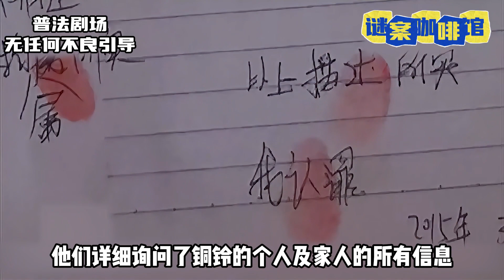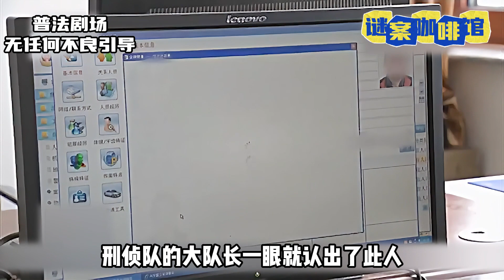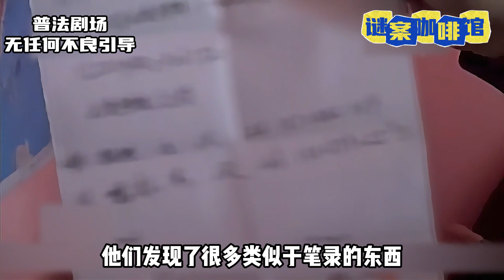冒充警察的夫妻，不仅劫财还劫色